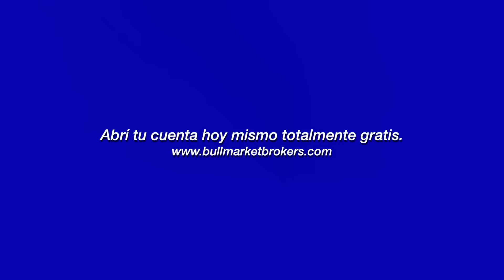😏 Mi primera vez... invirtiendo (y en algo más) 📈 | Ramiro Marra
Hoy cuento todo sobre mi primera experiencia y me gustaría que ustedes también cuenten la suya en los comentarios!

💲 Seguime en INSTAGRAM y TWITTER como @ramiromarra
💲  Si querés empezar a invertir en bolsa ingresá en bullmarketbrokers.com
💲  Si querés aprender más sobre cómo invertir ingresá en bulltraining.com.ar